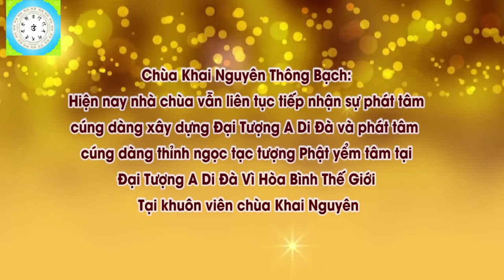Con Làm Thế Nào Khuyên Cha Mẹ Ăn Chay Không Sát Sinh l Đ,Đ Thích Đạo Thịnh, Pháp Âm HD